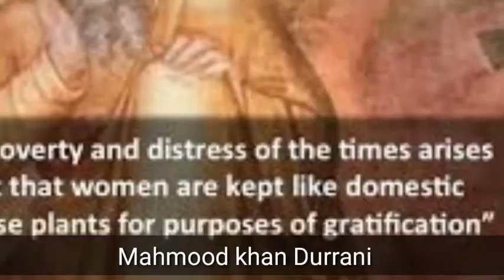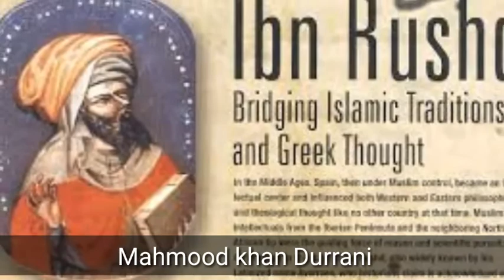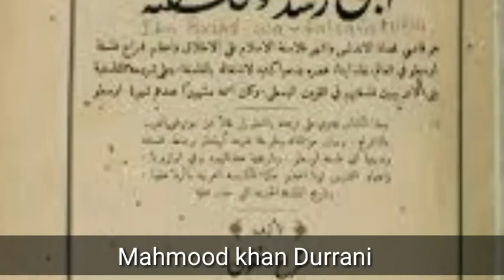Who is Ibn Rushd? / ابن رشد کون تھا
Ibn Rushd, often Latinized as Averroes, was a Muslim Andalusian polymath and jurist who wrote about many subjects, including philosophy, theology, medicine, astronomy, physics, psychology, mathematics, Islamic jurisprudence and law, and linguistics.